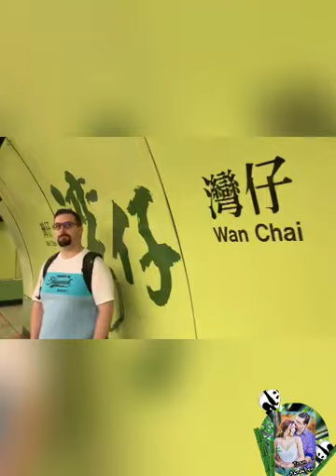Hong Kong Day Trip (Before Covid). With the Cuz Prt.2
// Music
Track Info:
All music by @audionautics.com